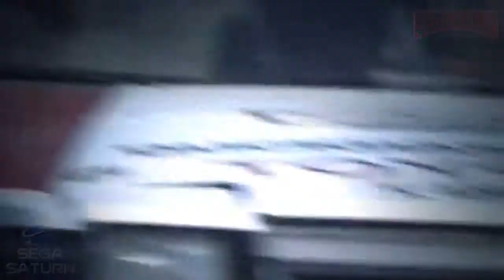Sega Rally. Fanservice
Eine Würdigung der Sega Rally Spiele mit Szenen aus der Echten Gruppe A und B der 90ger Jahre.

Ich besitze keinerlei Rechte an dem Gezeigten Bildmaterial und möchte dadurch auch keine Finanziellen Vorteile erlangen.

Soundtrack (Conditioned Reflex) Rechte liegen bei Sega Japan.